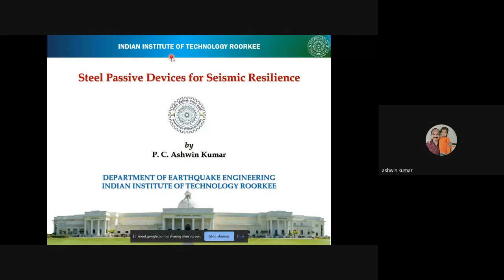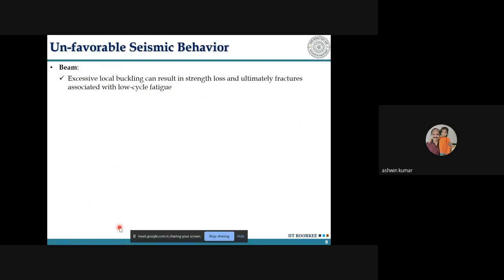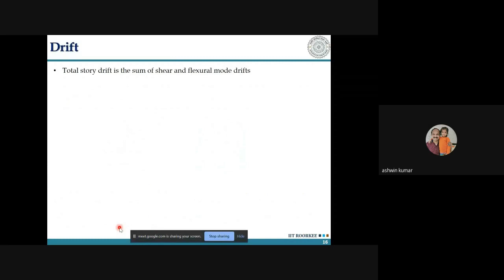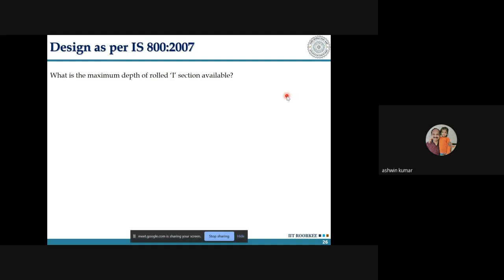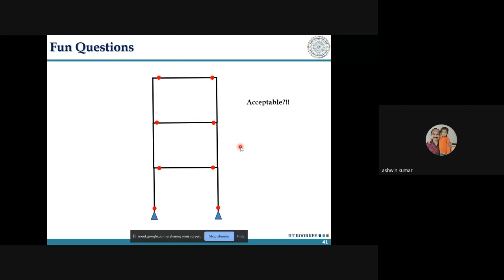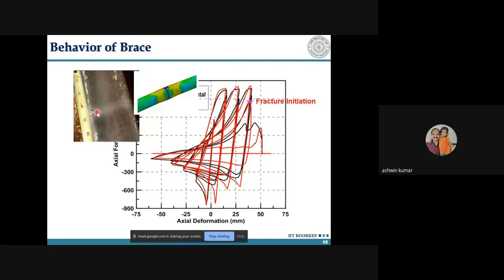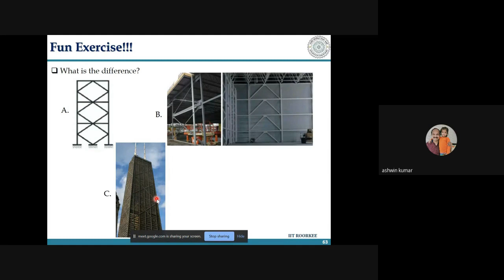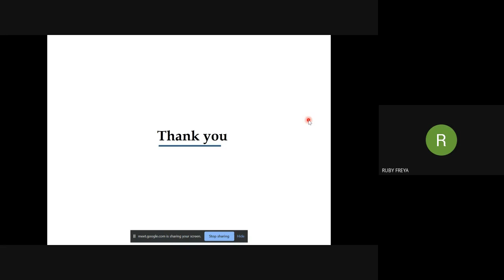ATAL FDP Session 9 Design of Steel Structures for Seismic Resilience, Dr.Ashwin Kumar, IIT Roorkee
ATAL FDP Session 9 Design of Steel Structures for Seismic Resilience, Dr. PC Ashwin Kumar, IIT Roorkee